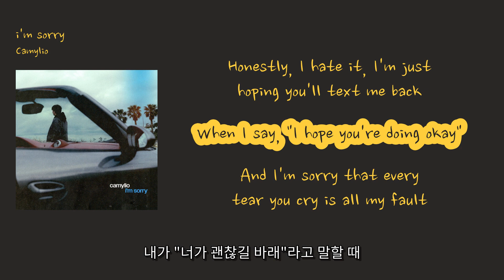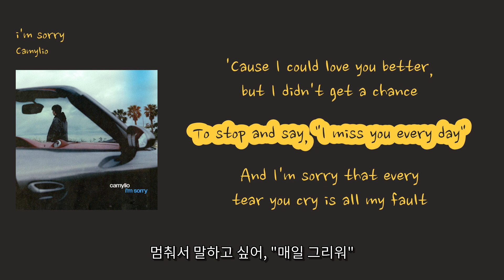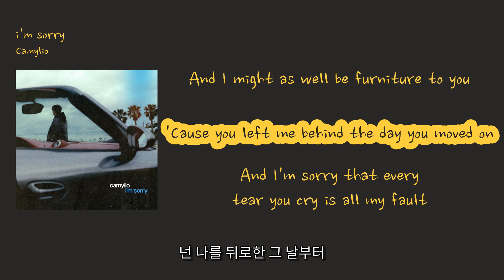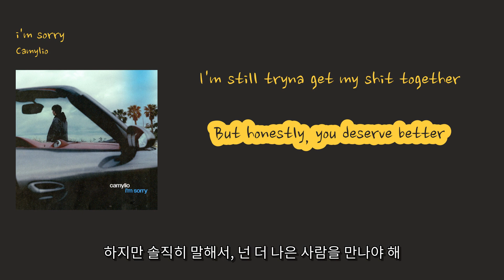[에밀리영어쌤이 가르쳐준 센치해지는 감성팝] [에밀리영어쌤이 가르쳐준 센치해지는 감성팝] Camylio - 'i'm sorry'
00:05 I drove around past your place last night [어젯밤 너의 집을 지나다녔어]
00:09 Playlist of songs that I know you'd like [너가 좋아할 노래들로 구성된 플레이리스트]
00:14 And I finally cut my hair, just like you always said [그리고 마침내 너가 항상 말하던대로 내 머리를 자르고]
00:20 Honestly, I hate it, I'm just hoping you'll text me back [솔직히 말해서, 난 싫어, 그냥 너가 나한테 문자를 보내줄까 바래]
00:24 When I say, "I hope you're doing okay" [내가 "너가 괜찮길 바래"라고 말할 때]
00:33 And I'm sorry that every tear you cry is all my fault [그리고 미안해, 네가 흘리는 모든 눈물은 다 내 잘못이야]
00:41 That I'm the reason you can't fall in love [네가 사랑에 빠지지 못하는 이유가 내가 되어버린 거야]
00:46 I'm still tryna get my shit together [아직도 내 일을 정리하려고 애쓰고 있어]
00:51 Honestly, you deserve better [솔직히 말해서, 넌 더 좋은 사람을 만나야 해]
00:56 So, I'll go back to just being your friend [그래서, 다시 너의 친구로 돌아갈게]
01:01 Unsay all the things already said [이미 말한 모든 말을 되돌릴게]
01:05 Like I loved you then and I'll love you forever [마치 그때 널 사랑했고 영원히 사랑할 것처럼]
01:11 But honestly, you deserve better [하지만 솔직히 말해서, 넌 더 좋은 사람을 만나야 해]
01:18 We haven't talked since last Halloween [지난 할로윈 이후로 우리는 얘기하지 않았어]
01:23 I hate that I wasn't myself, I mean [나는 내가 나를 못 이겨서 싫어]
01:27 That I wish you came alone, your date would just go home [네가 혼자 왔으면 좋겠어, 네 남자는 그냥 집에 가버렸으면 좋겠어]
01:33 'Cause I could love you better, but I didn't get a chance [왜냐하면 나는 더 잘 사랑할 수 있었는데, 하지만 기회를 얻지 못했어]
01:37 To stop and say, "I miss you every day" [멈춰서 말하고 싶어, "매일 그리워"]
01:47 And I'm sorry that every tear you cry is all my fault [네가 흘리는 모든 눈물이 내 잘못이라 미안해]
01:55 That I'm the reason you can't fall in love [네가 사랑에 빠질 수 없는 이유가 내가 되어버렸다는 걸]
02:00 I'm still tryna get my shit together [아직도 내 일을 정리하려고 애쓰고 있어]
02:05 Honestly, you deserve better [솔직히 말해서, 넌 더 나은 사람을 만나야 해]
02:09 So, I'll go back to just being your friend [그래서, 다시 네 친구로 돌아갈게]
02:14 Unsay all the things already said [이미 말한 모든 말을 되돌려]
02:19 Like I loved you then and I'll love you forever [널 그때 사랑했고 영원히 사랑할 거라고]
02:24 But honestly, you deserve better [하지만 솔직히 말해서, 넌 더 나은 사람을 만나야 해]
02:29 Now I'm just another body in the room [이제 난 그냥 방 안의 다른 사람일 뿐이야]
02:33 And I might as well be furniture to you [너한테는 가구나 마찬가지야]
02:39 'Cause you left me behind the day you moved on [넌 나를 뒤로한 그 날부터]
02:45 And I'm sorry that every tear you cry is all my fault [네가 흘리는 모든 눈물이 내 잘못이라 미안해]
02:53 That I'm the reason you can't fall in love [네가 사랑에 빠질 수 없는 이유가 내가 되어버렸다는 걸]
02:58 I'm still tryna get my shit together [아직도 내 일을 정리하려고 애쓰고 있어]
03:03 But honestly, you deserve better [하지만 솔직히 말해서, 넌 더 나은 사람을 만나야 해]
03:07